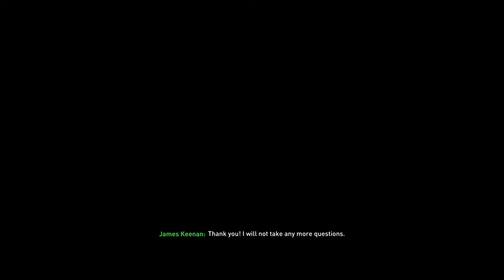Fifa 22 Gamers Fc Career mode Episode 3